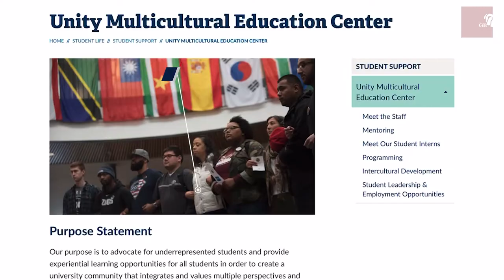Bulletin Board 04-16-2021